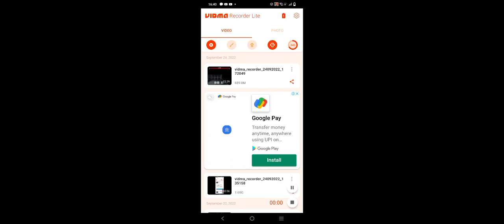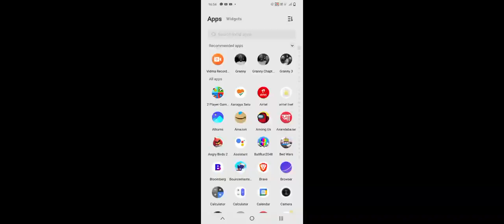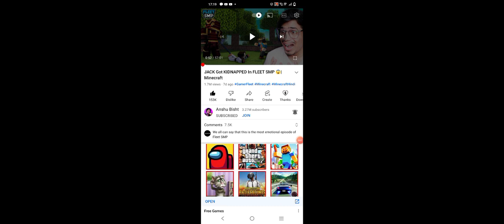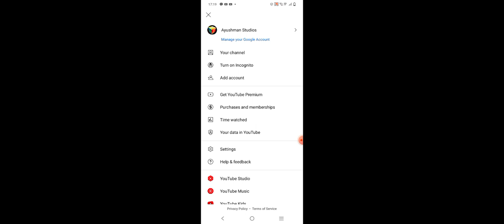Playing Granny 3,Granny 2 and Granny 1 in one episode (4)